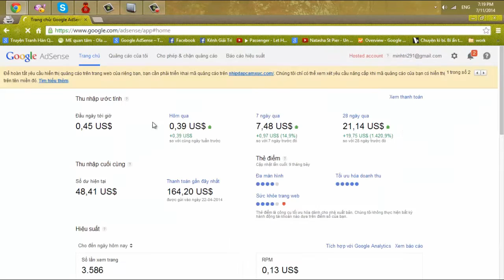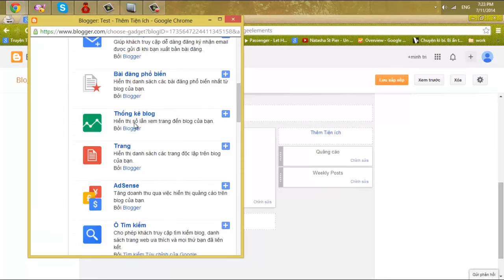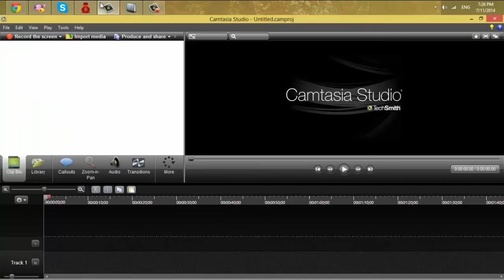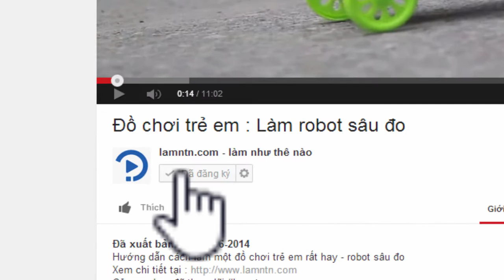Thủ thuật Blogspot : Cách chèn Adsense vào Blogspot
Hướng dẫn cách tạo và nhúng mã adsense vào Blogspot